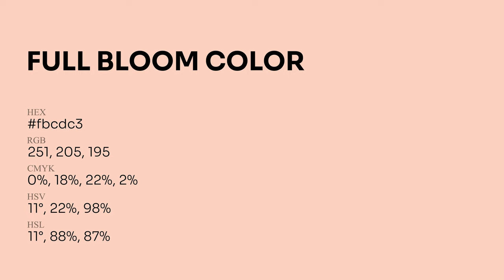Full Bloom color fbcdc3 hex Cool Red color fbcdc3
What color is Full Bloom ? fbcdc3 hex, Cool Red color fbcdc3

Hex fbcdc3 Color Code is also known as Full Bloom color

Hex fbcdc3 Color code in RGB color code model is created after adding 98.43% red color, 80.39% green color and 76.47% blue color.
Hex fbcdc3 Color code in CMYK color (process color) code model is generated after subtraction of 0% cyan, 18% magenta, 22% yellow, 02% black.